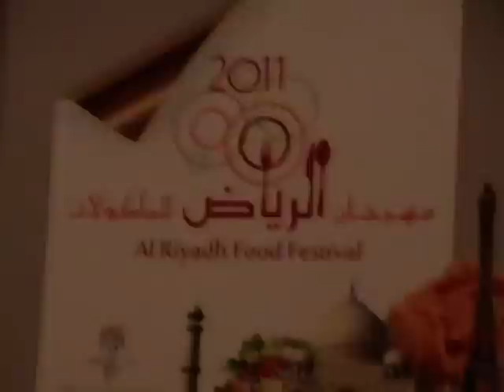The Italian Food Festival opening night at the Sheraton Riyadh Hotel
The Sheraton Riyadh Hotel & Towers is hosting an Italian Food Festival under the patronage of the Italian Embassy in Riyadh and as part of the hotels' participation in the 2011Riyadh Food Festival organized by the Supreme Commission for Tourism & Antiquities of Saudi Arabia.

The festival opened on the 3rd February and will last until 13th February 2011 at the La Piazza Restaurant of the Sheraton Riyadh Hotel & Towers.